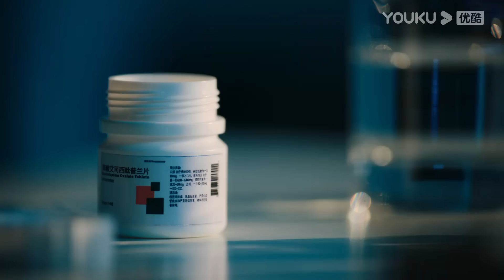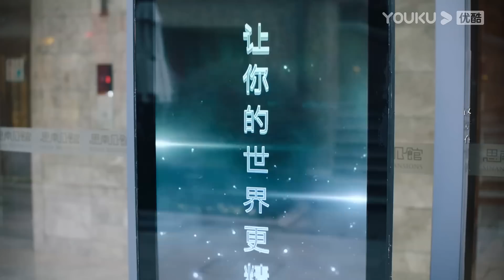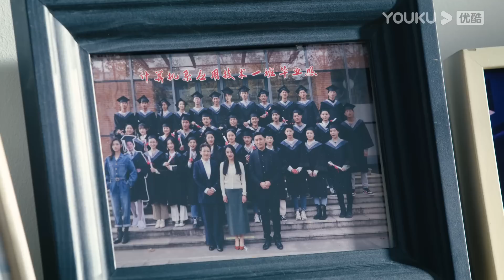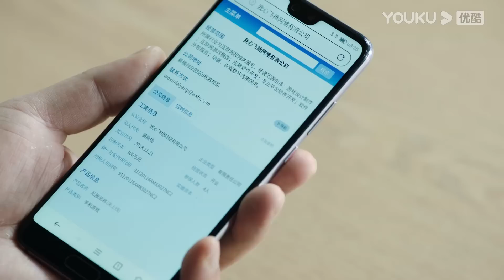MULTISUB【点燃我，温暖你 Lighter&Princess】EP27 | 陈飞宇张婧仪携手诠释冬日浪漫 | 陈飞宇/张婧仪/赵志伟/曾可妮 | 都市爱情片 | 优酷 YOUKU